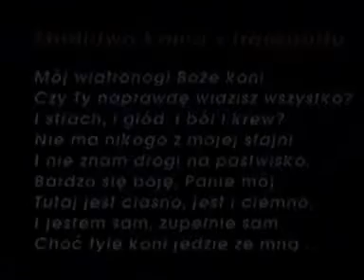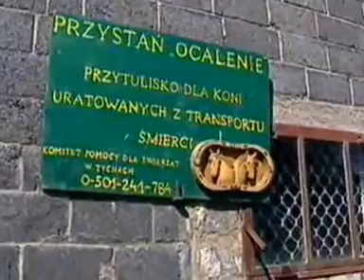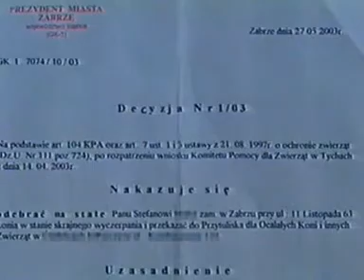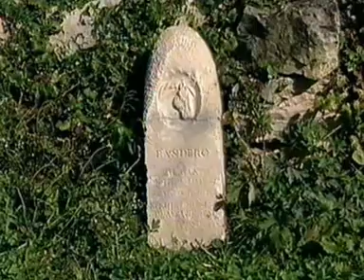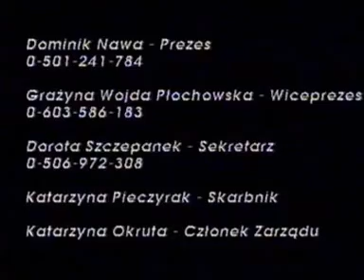Przytulisko dla koni "Przystań Ocalenie" rok 2001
Jeden z pierwszych materiałów opisujących początki "Przystani Ocalenie". Tak się to wszystko zaczynało.